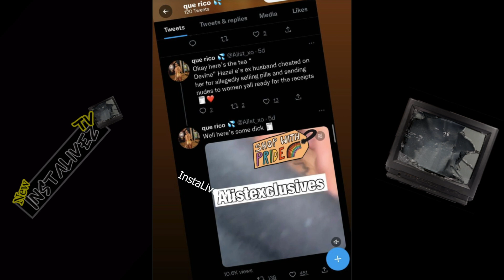Devon Waller Acuses HAZEL E of REVENGE PORN 👀